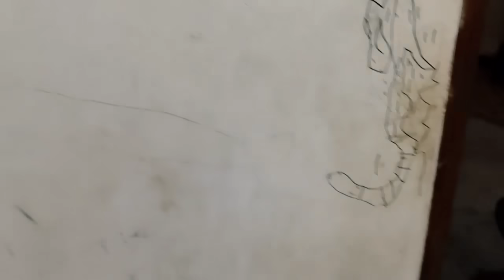sudah kelihatan rapi habis di pel